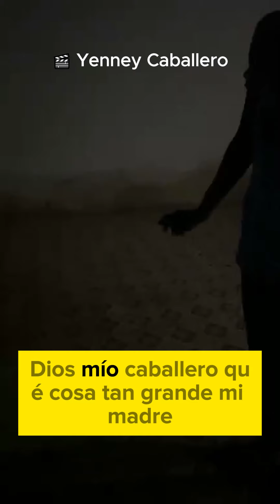Varios detenidos en San José de las Lajas acusados de secuestrar perros para vender su carne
Un vídeo de Yenney Caballero en Facebook